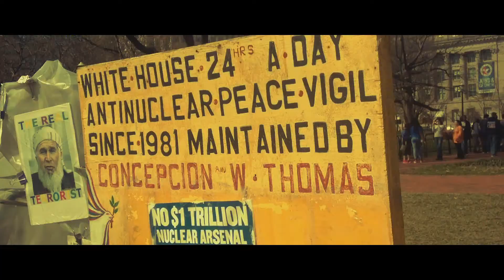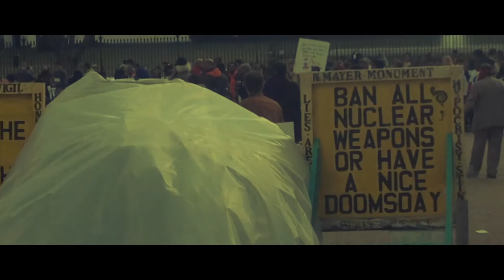Lafayette Square by Geoff Robson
A contemporary folk protest song based on an observation of a microcosm, Lafayette Square, after a day trip to DC. There is a history to everything under the sun, even a song.  The future can only be predicted.